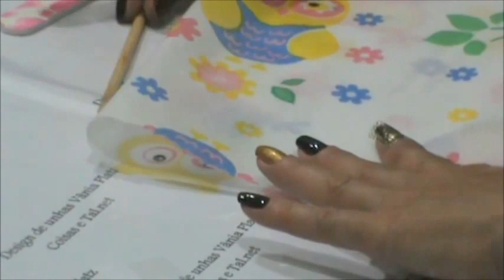Encapsulamento de unhas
Uma maneira fácil de manter o brilho e a durabilidade do seu esmalte, mesmo estando com gliter, película ou desenho. Top coat vai facilitar seu dia-a-dia!